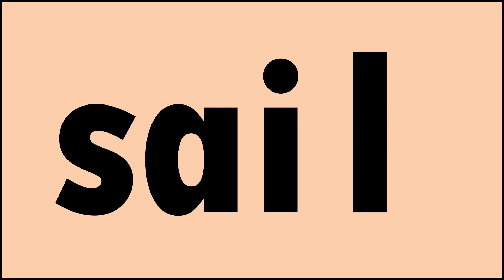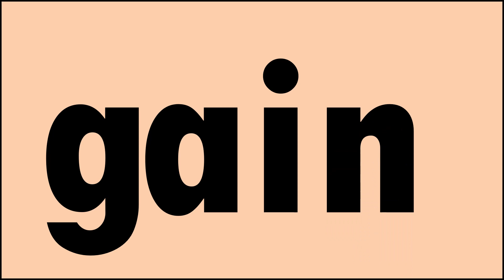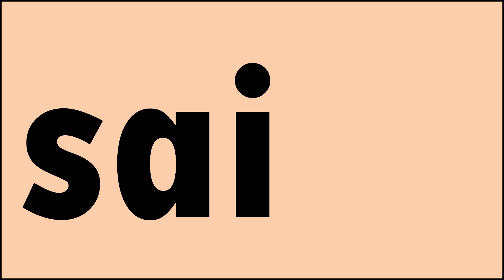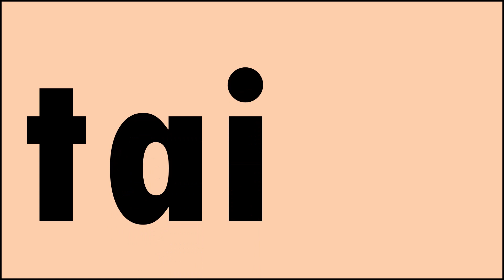Read and Write Simple Words With Long Vowel Sound /ā /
Learning How To Read and Write Simple Words With Long Vowel Sound /ā /